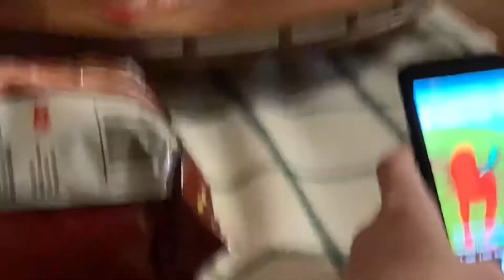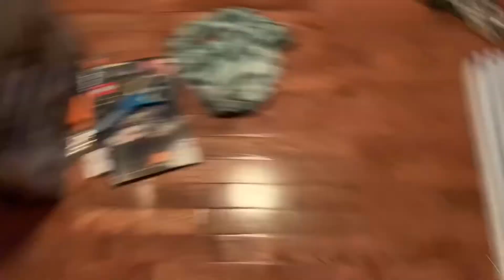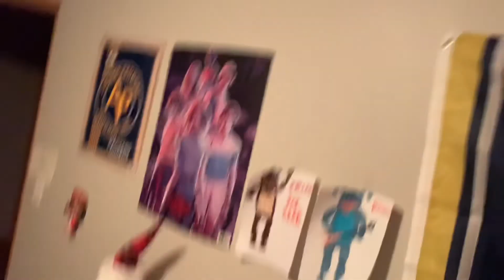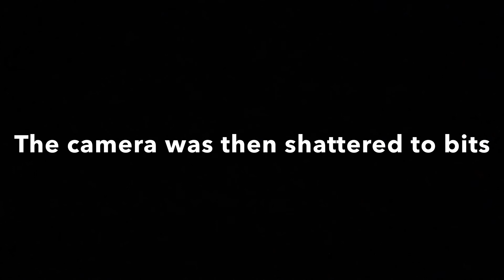STAYING THE NIGHT IN MY COUSINS HOUSE WITHOUT HIM KNOWING!!*GONE HORRIBLY WRONG* Ft. Slevin the Goat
Guys nothing could have prepared me for what happened in this video.